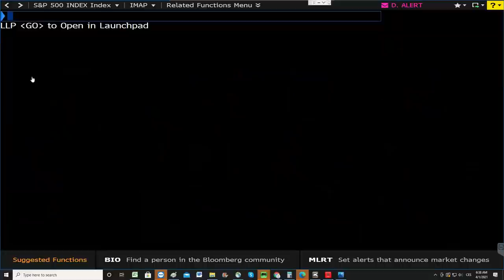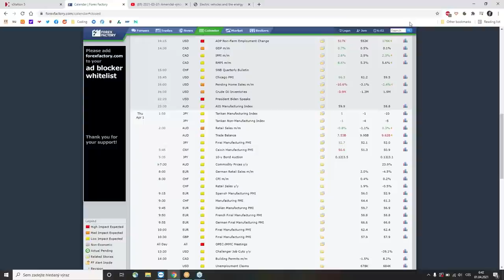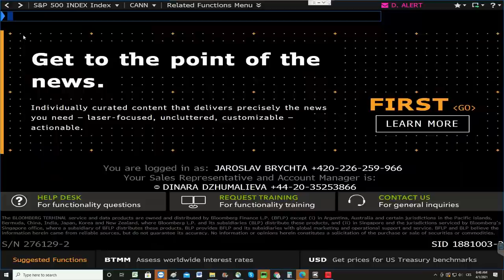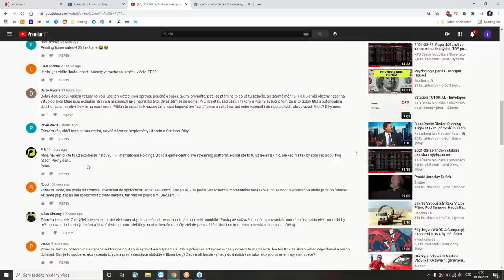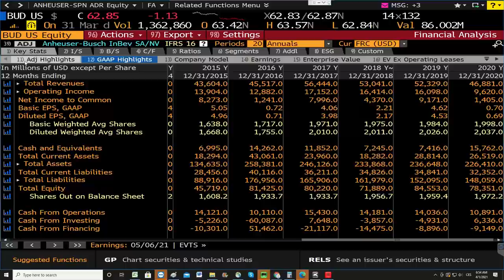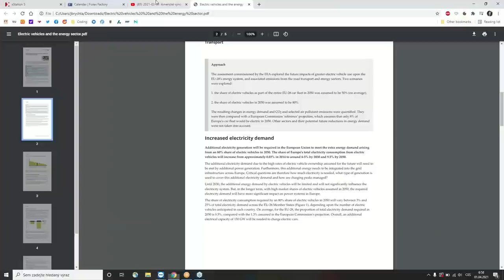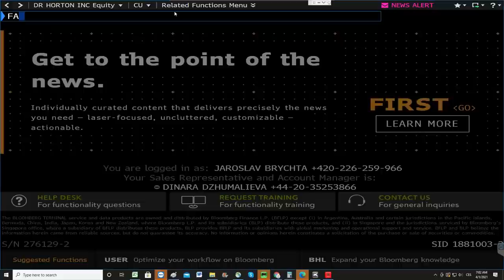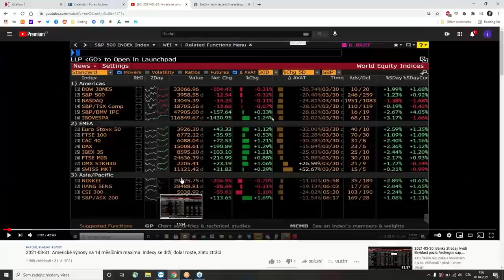2021-04-01: Bidenův Jobs Plan má cenovku 2.25 bln. USD. Technologie včera opět nejsilnějším sektorem